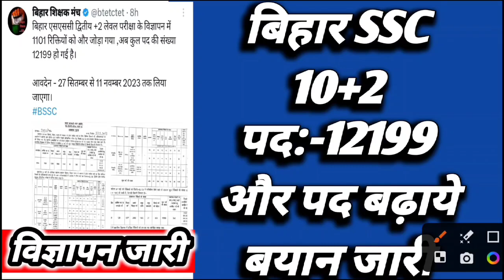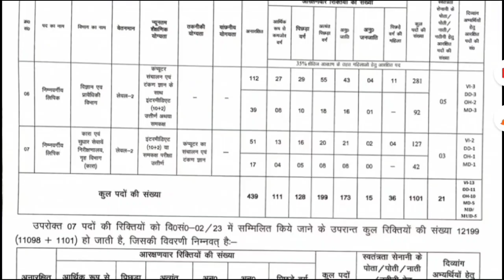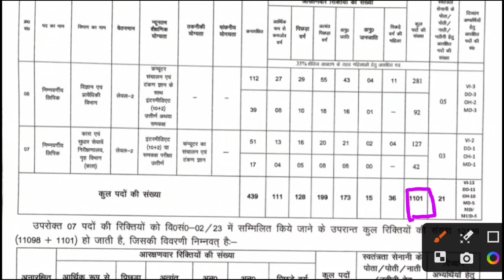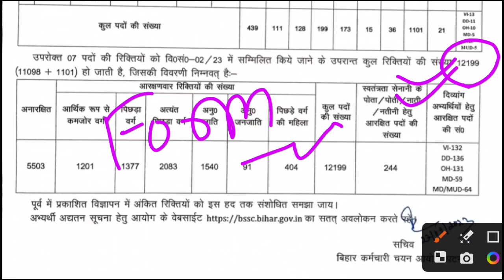BSSC10+2 VACANCY DETAIL l कुल पद 12199 l आवेदन चालू l BSSC APPLICATION ONLINE START I SYLLABUS जारी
bihar police bharti new channel